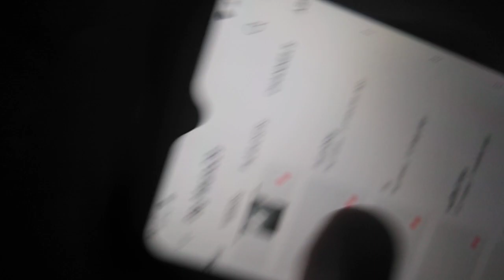科技玩意感覺p no English